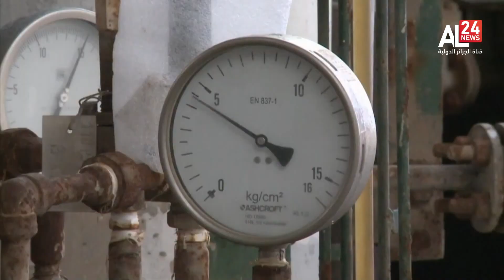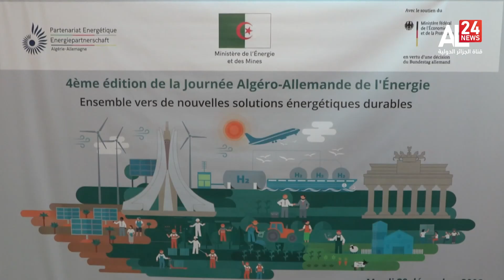نشرة الأخبار 16:00 | 21 12 2022